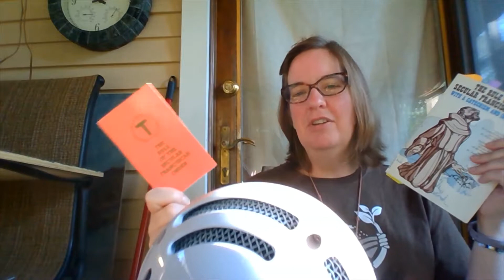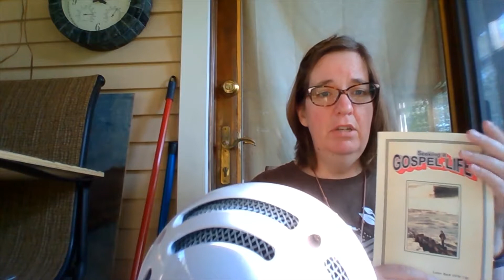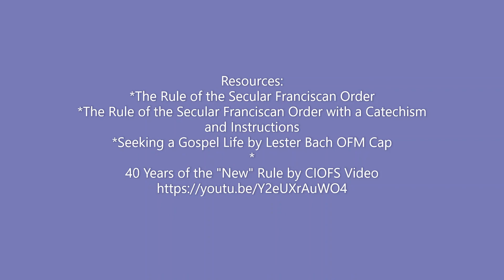Let's Talk About The Gospel Life: What's in a Rule (OBCL 39)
Continuing our talk about Christian families, we look at the Secular Franciscan Rule of Life. I briefly discuss versions of Rules and the Four Franciscans, then dive into how to study a Rule. Sound familiar? Here are some great tools for understanding The Rule of the Secular Franciscan Order (of 1978) in particular, but you may be able to find similar resources for other orders. Please note that I am a mere candidate in the order. Should you have deeper questions, I can bring some guests on the show. God bless you!